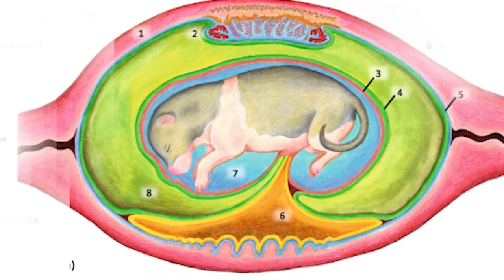Golden Retriever Give Birth To Rare Puppy, Only Three Known To Have Ever Existed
A rare occurrence unfolded as a golden retriever welcomed a unique puppy. What happened next was heartwarming